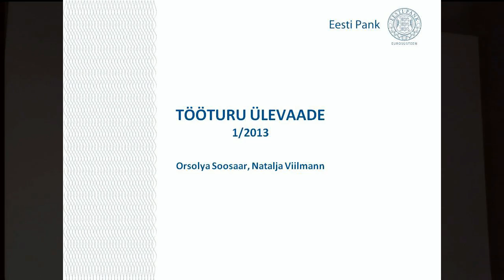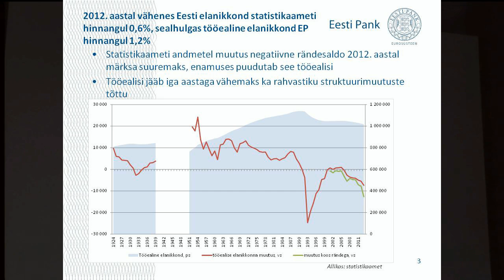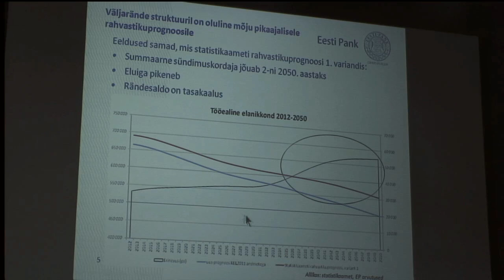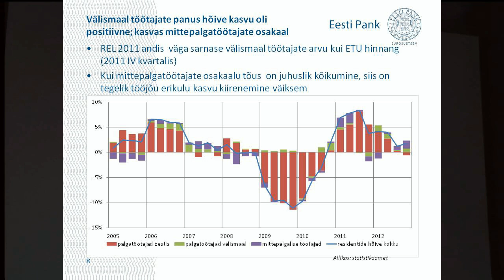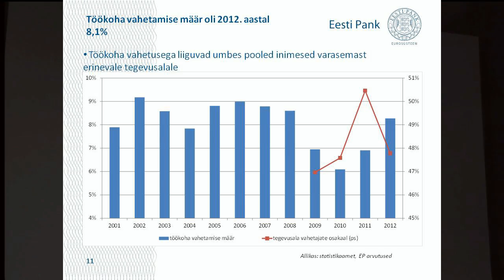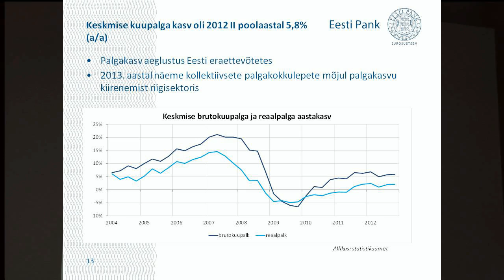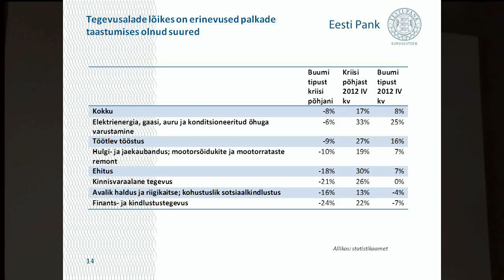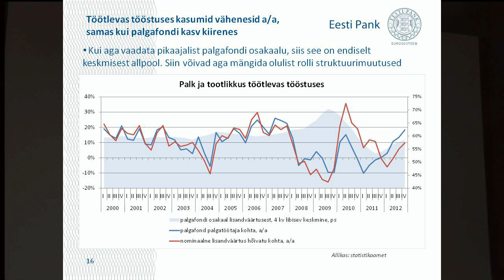Eesti Panga avalik loeng. Tööturu Ülevaate esitlus 17. aprillil 2013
Eesti Panga rahapoliitika ja majandusuuringute osakonna peaspetsialist Natalja Viilmann ja juhtivspetsialist Orsolya Soosaar esitlevad värskeimat tööturu ülevaadet.

Ülevaade käsitleb Eesti tööturu arengut 2012. aasta teisel poolel, kui majanduse ja hõive kasvu toetas senisest veelgi enam sisenõudlus. Hõive kasv aeglustus, kuid oli tänu teenindussektorile siiski positiivne. Väliskeskkonna taastumine viibib ja seda on näha lisandväärtuse ja hõive vähenemises töötlevas tööstuses. Töötuse määr alanes ka 2012. aasta teises pooles, nii lühi- kui ka pikaajalise töötuse arvelt. Edaspidi, kui Eesti ekspordinõudlus taastub, on peamine väljakutse piisava hulga kvalifitseeritud tööjõu olemasolu tegevuse laiendamiseks. Ettekandes antakse lühiülevaade eelkõige Eesti tööturu viimase aasta arengust. Lisateemana käsitletakse ka tööjõu pikemaajalist prognoosi uute rahvastikuandmete valguses.

Sobib kuulamiseks analüütikutele ja sügava majandushuviga inimestele.

Pressiteade: "Ees seisvad väljakutsed on vähenev rahvastik ja tööjõu arendamine"